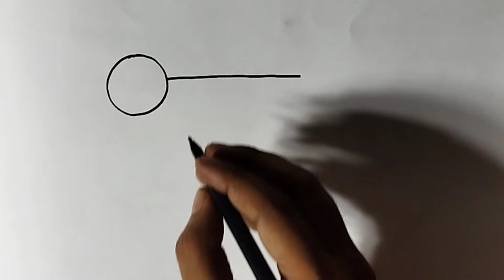How to draw a nest with birds step by step drawing l Bird nest drawing easy l Nest drawing l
Hello Friends welcome to our channel DRAWING CLASS.. If you like the beautiful Draw then please like share and SUBSCRIBE for more videos. please click on the bell icon to get the latest updates on my channel..

Musician: @iksonmusic